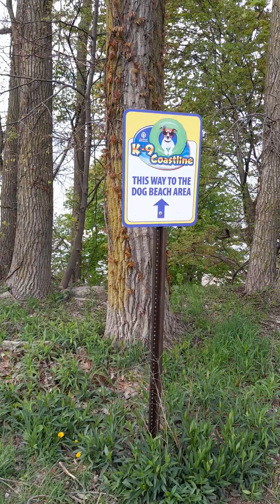Cleveland Beach, Lake Erie. 5-6-23